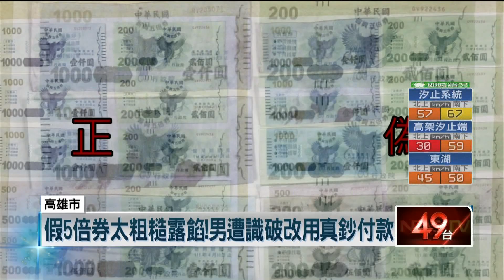首起偽造五倍券！ 「彩色影印」太粗糙 男吃牛排付款被識破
振興五倍券昨（8）日才剛剛啟用，今（9）日就傳出偽造案件，高雄鳳山一名男子，竟然拿著彩色影印的五倍券到小吃店吃牛排，他落網後坦承，因為家裡經濟狀況不好，拿著領到的五倍券到影印店，向老闆謊稱，為了收藏成功影印，結果吃完牛排付帳時立刻被老板拆穿，報警抓人。